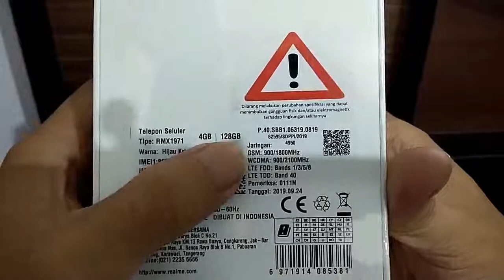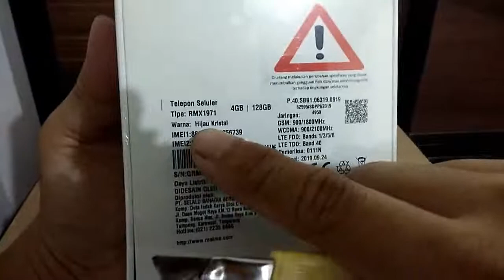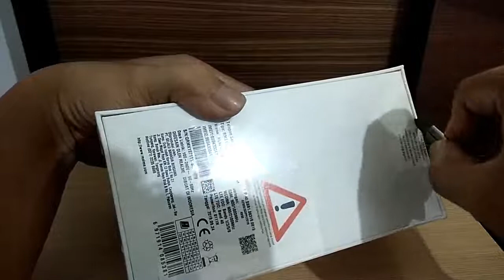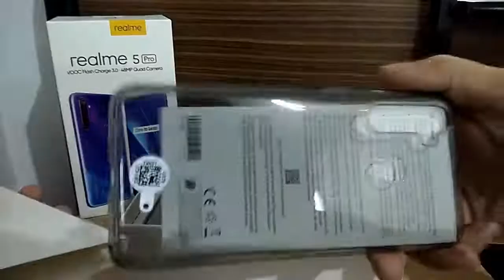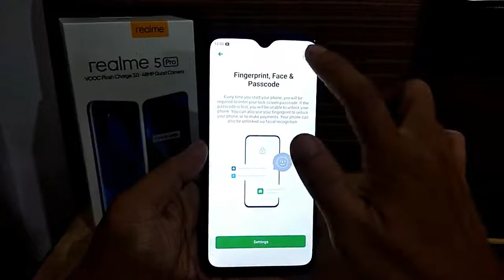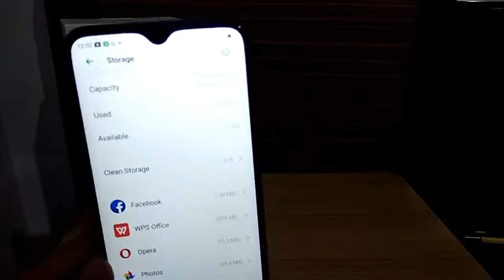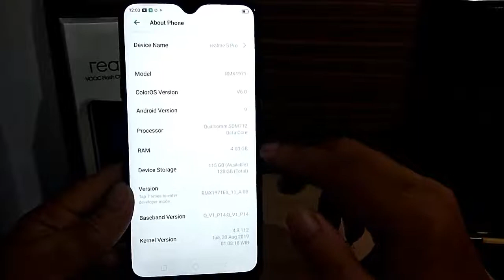UNBOXING REALME 5 PRO...VIRAL